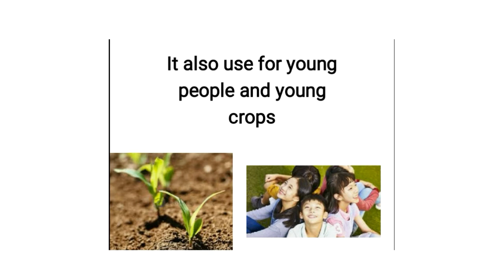Radical Series | 青qing| Word no. 1 青 qīng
learn Chinese language writing learning with radicals